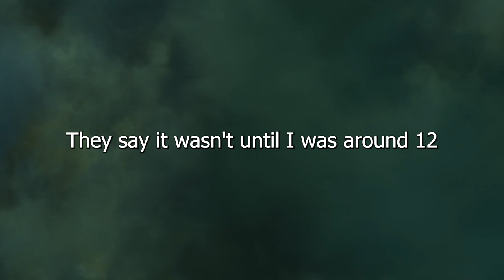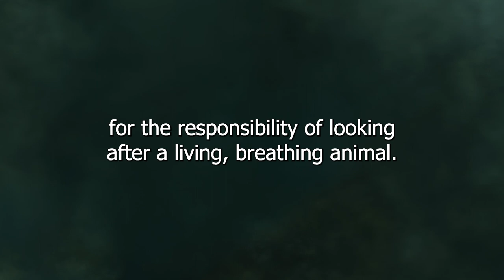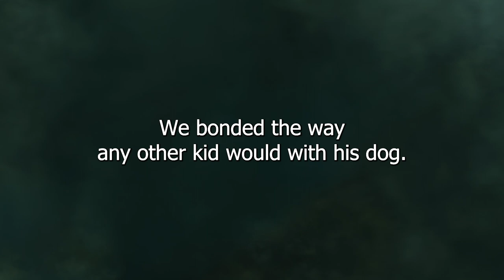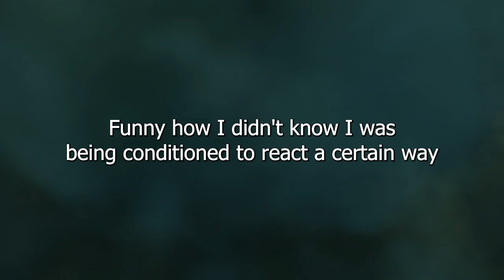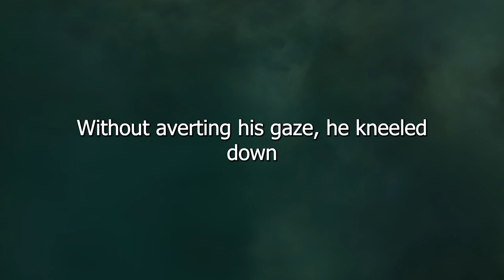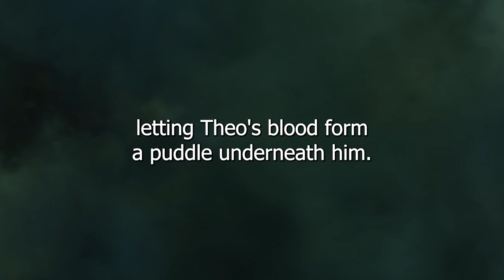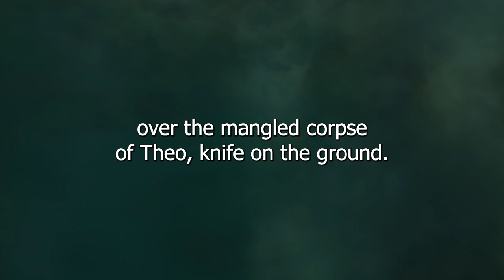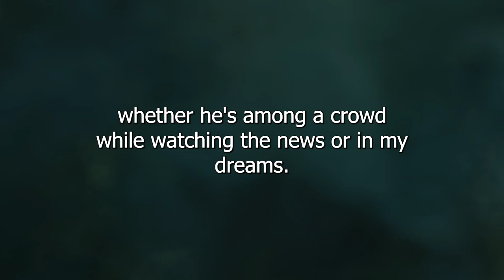Have you seen this man?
Narration of the story Have you seen this man. If you enjoy my narrations and have a request, leave a comment on the video with what you'd like to hear.